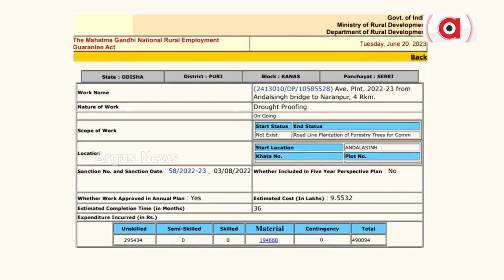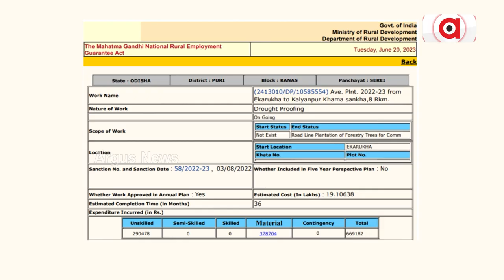Massive Corruption In Sapling Plantation In Puri